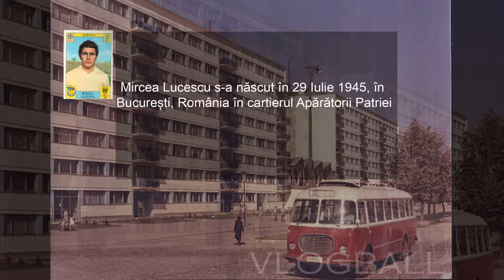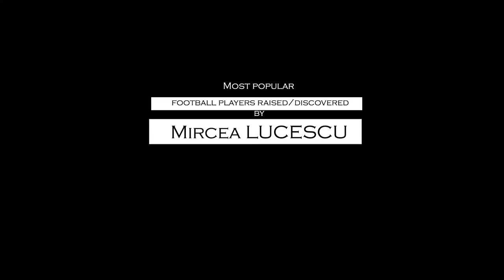Most Popular Players Discovered/Raised by Mircea Lucescu Ro [ENG Sub]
Cei mai populari jucatori descoperiti/crescuti de Mircea Lucescu